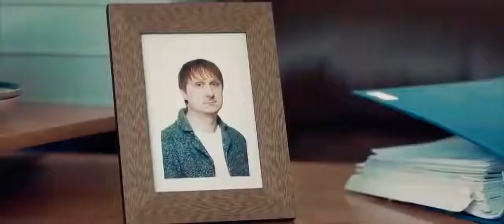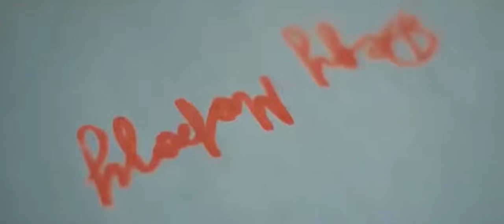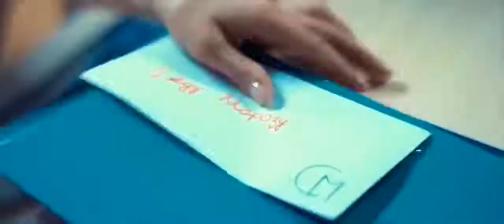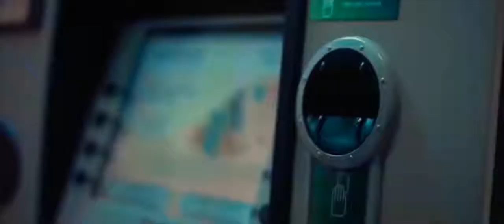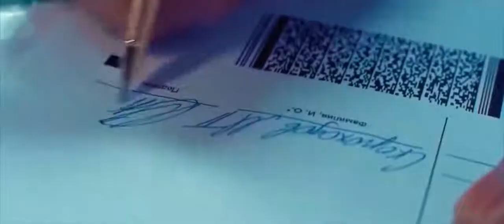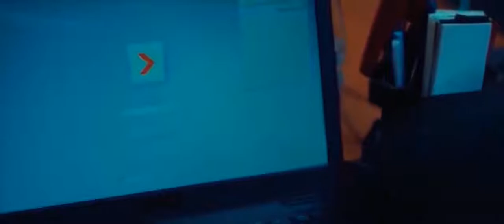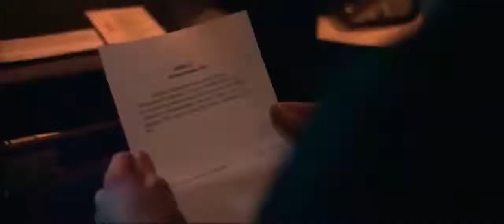"ЗАГАДАЙ ЖЕЛАНИЕ" Новогодняя комедия для всей семьи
В новый год все мечты сбываются.